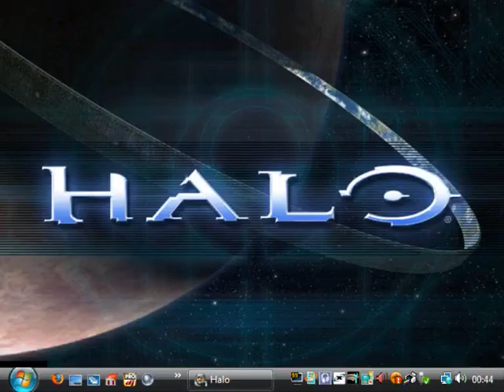HALO: [CC] Combat Corps | Foote's Elimination | Game 2 (23.05.09)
Playing a game in [CC] Foote's Elimination.